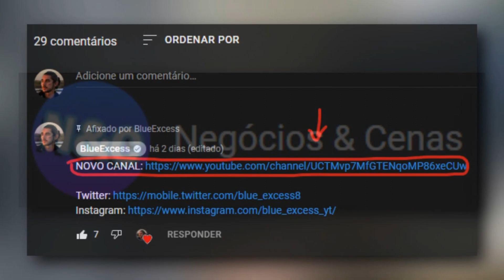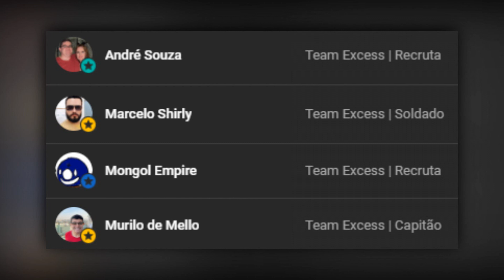Felipe Neto reage a MEMES de PORTUGAL | Português reage